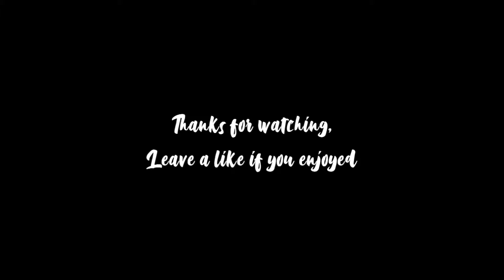Let's Pray I Pop Off in The Xbox Cash Cup!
Socials -